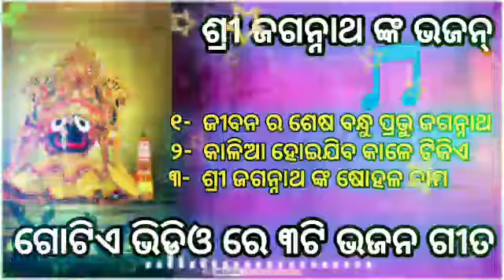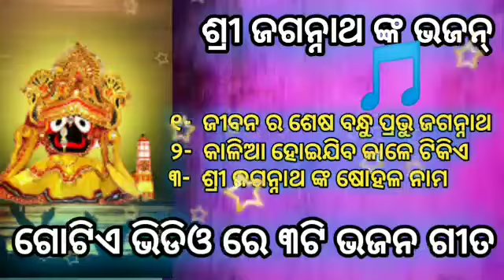Top 3 best shre Jagannath Bhajan song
Mun To Jasoda - Krushna Bhajan ମୁଁ ତୋ ଯଶୋଦା | Namita Agrawal | Sidharth Music
23K
Likes

2,794,813
Views
2019
Oct 11
Song : Mun To Jasoda
Album : Tilaka Chandana
Album No. : SM-1580
Lyrics : Santosh Sahu
Singer : Namita Agrawal
Music Director : Prem Anand

Video Director : Abhaya Gadanayak
DI, Graphics & Editor : Chandan Panda
Publicity Design : Bikash Mohanty
Camera Associate : Rintu, Narendra & Vicky
IT Support : Durga Prasad Das
Makeup : Deepak
Recorded At : Sidharth Studio
Voice Dubbing & Mixing By : Swapnajit Sabat & Munna
Mastering By : Sitaram Agrawal & Swapnajit Sabat
Producer : Sitaram Agrawal & Namita Agrawal
Music Label : Sidharth Music
Banner : Sidharth Music

Music in this video
Listen ad-free with YouTube Premium
Song
Srabana Aasila
Artist
Tapu Mishra
Album
Aa Jiba Shiba Mandira
(on behalf of Sartak Music); LatinAutorPerf, and 1 Music Rights Societies